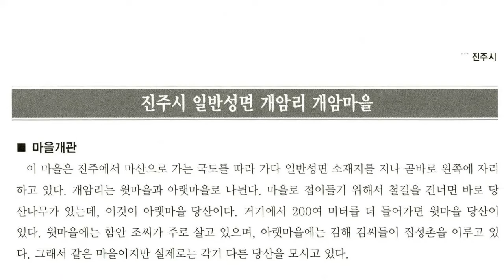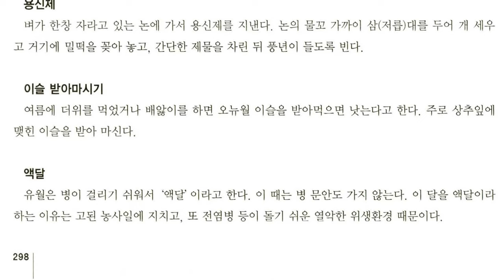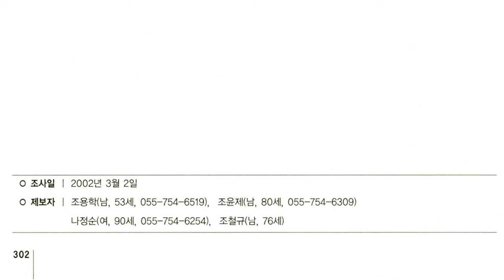경상남도 세시풍속, 진주시 일반성면 개암리 개암마을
경남 진주시 동부에 있는 면

면적 19.44km2. 인구 4,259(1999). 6개리로 이루어져 있다. 동쪽은 이반성면(二班城面), 북쪽은 사봉면(寺奉面), 남쪽은 고성군의 개천면(介川面)과 영오면(永吾面), 서쪽은 진성면(晉城面)에 각각 접한다.

매화산(梅花山)·육이재 등의 구릉지가 있고, 창촌리(倉村里)에는 넓은 평지가 이루어졌다. 농경지는 식량작물을 주로 생산하며, 공장부지(화학 ·기계공업)가 들어서 있다.

【문화재】 진양 개암리(開岩里) 석탑 ·고분, 운천리(雲川里) 석탑 ·고분, 매화산성(梅花山城), 보령산성(寶嶺山城) 등이 있다.